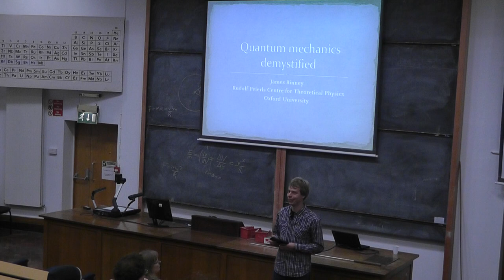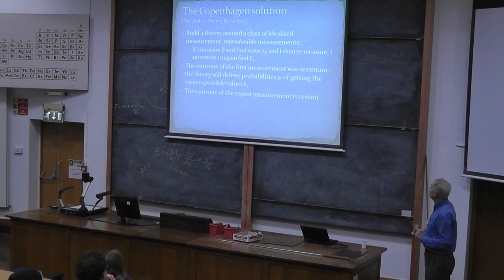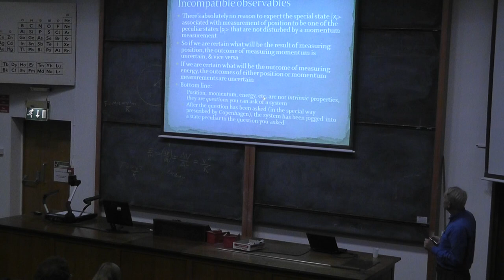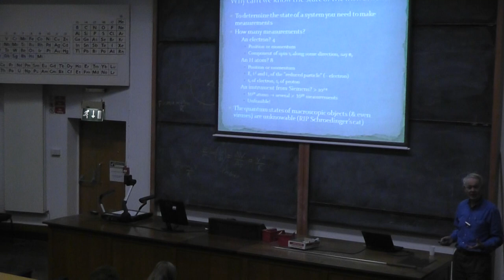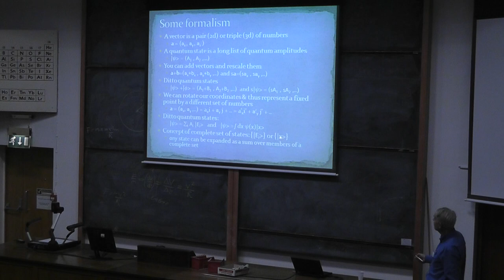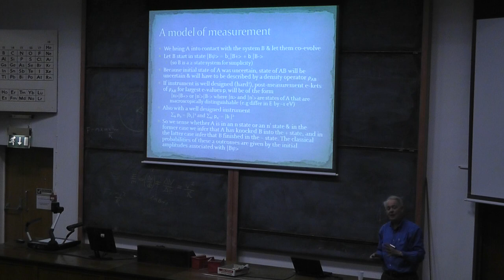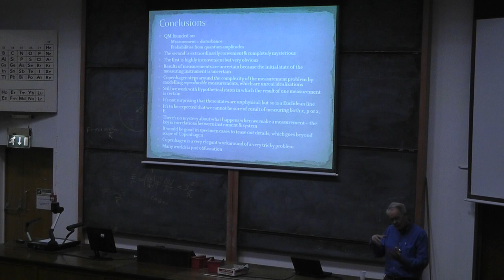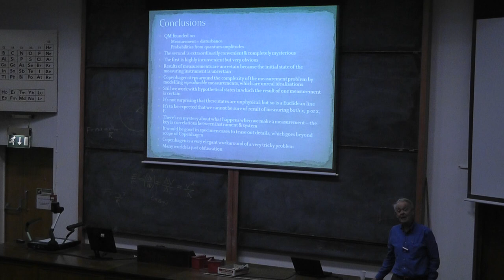The Foundations of Quantum Mechanics - Prof James Binney FRS, University of Oxford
It is physically obvious that the theory of objects as small as atoms has to be probabilistic in nature. It is equally obvious that any such theory must engage with the physics of measurement. The standard Copenhagen interpretation of quantum mechanics is built around a picture of measurement that is a caricature: it captures essential elements of reality by exaggerating and distorting them. For a deeper understanding of phenomena one would like in a specific worked examples to dig beneath the Copenhagen interpretation, but doing so is hard. Prof. Binney will argue that just one thing about quantum mechanics is mysterious and enormously convenient: the use of amplitudes (complex numbers) to compute probabilities (non-negative real numbers). The entire formalism follows naturally from this unexplained assumption. In this view the many-worlds interpretation of QM is mindless chatter that merely distracts attention from the fundamental issue.